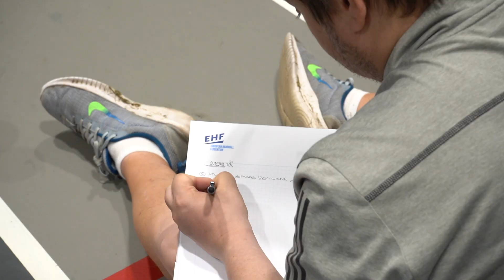EHF Level 1 Coach Course 2024 | Edinburgh, Scotland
EHF Level 1 Coach Course aims to educate those who coach youth teams, as participants begin with the basic principles of how to coach handball. This edition took place in Edinburgh, Scotland (28-29 September 2024).

Are you active as a coach, official, manager, player or volunteer within handball? Sign up for the INSIDE EHF newsletter to gain direct access to exclusive content, workshops, insights on regulations and best practices👇